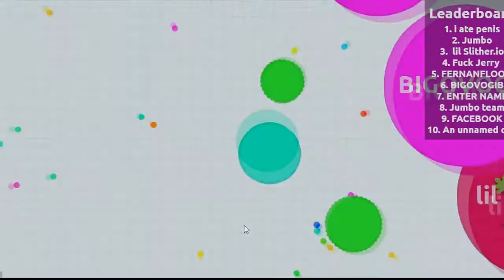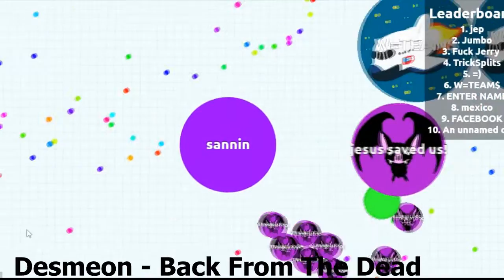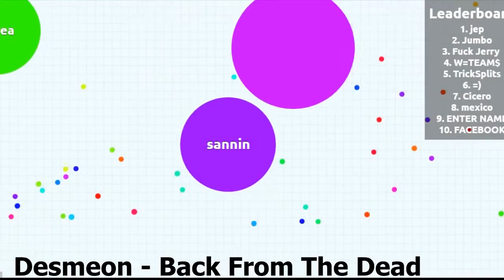Primera vez en Agar.io (no se jugar )